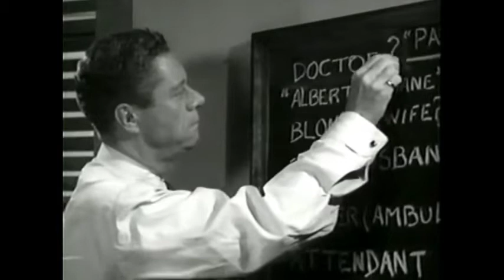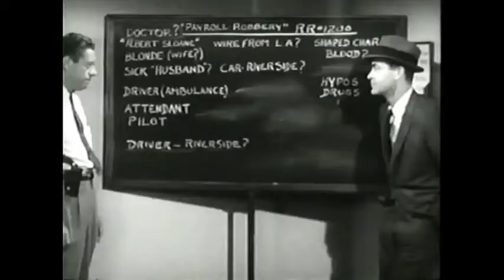Dubbin Stuff: Time Table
we re-dub a scene from the 1956 movie Time Table (or Timetable).